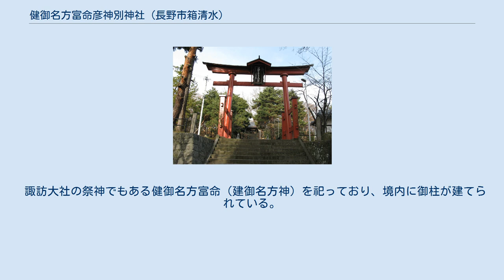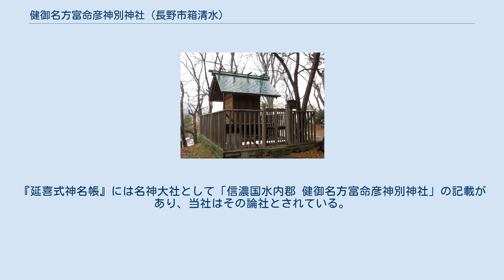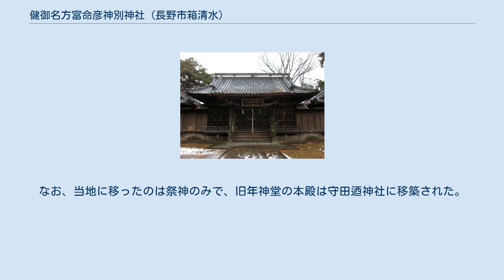健御名方富命彦神別神社 (長野市箱清水)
健御名方富命彦神別神社（たけみなかたとみのみことひこかみわけじんじゃ）は、長野県長野市長野にある神社。
式内社（名神大社）論社で、旧社格は県社。
 通称として「城山県社」「水内大社」「彦神別神社」とも。
 鳥居 額「健御名方富命彦神別神社」は有栖川宮幟仁親王の筆。
 善光寺の東に隣接する城山公園の一角、横山城跡に鎮座する。
もと善光寺本堂北側に「年神堂」としてあり善光寺の守護神であったが、明治初頭の神仏分離に伴い現在地に遷座した。
 諏訪大社の祭神でもある健御名方富命（建御名方神）を祀っており、境内に御柱が建てられている。
寅年・申年には武井神社・妻科神社・湯福神社との持ち回りで御柱祭が行われる。
 創建は不詳。
『延喜式神名帳』には名神大社として「信濃国水内郡 健御名方富命彦神別神社」の記載があり、当社はその論社とされている。
現在に至っても比定の決着はついていない（「健御名方富命彦神別神社」を参照）。
 明治11年（1878年）までは善光寺境内にあり「年神堂（歳神堂）八幡宮」と称していた。
延文元年（1356年）成立の『諏方大明神画詞』では、「年神堂が諏訪大社の分座であり持統天皇5年に記載のある水内神である」としている。
また、江戸時代末期の『芋井三宝記』には「年神堂八幡宮は、風祭等の存在からして御年神でなく健御名方富命彦神別神社であり、当地に善光寺如来が来たため仏式になって神名を失い、八幡宮とも誤り称されるようになった」と記している。
当地は科野国造・金刺氏の居住地で水内郡の中心地と考えられ、善光寺の位置からは善光寺平が望めることから、古社の所在地としてふさわしいと考えられている。
 明治12年（1879年）1月、明治天皇臨幸を契機として神仏分離により善光寺年神堂（歳神堂）を善光寺境内から現在地に遷座し、神名帳記載の「健御名方富命彦神別神社」に改称した。
なお、当地に移ったのは祭神のみで、旧年神堂の本殿は守田迺神社に移築された。
 境内には様々な石碑が立つ。